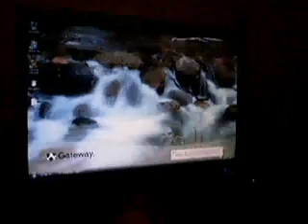Windows Vista error message click frenzy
When having graphic problems on a brand new Vista powered computer (not an upgrade) watch what happens when exiting the game!